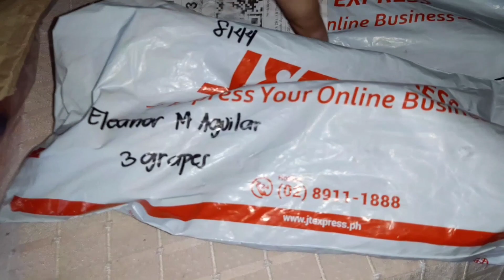Preparing Indian Mulberry and Red Cardinal Grapes before planting them at the farm..